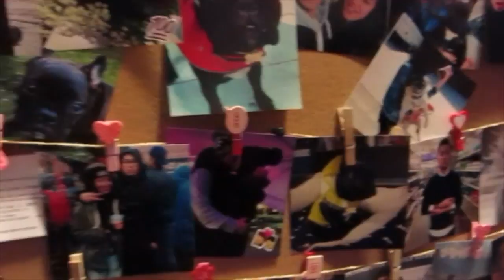HOW TO BATHE YOUR PUPPY 101